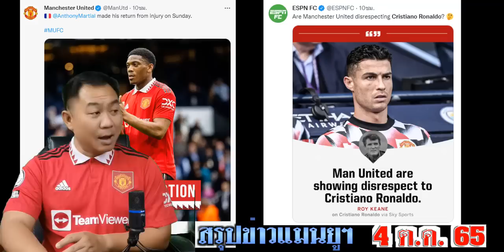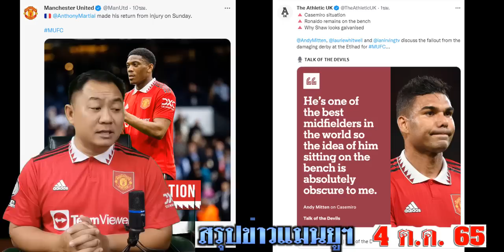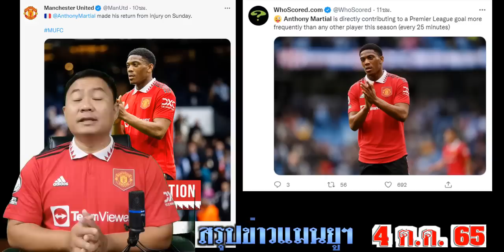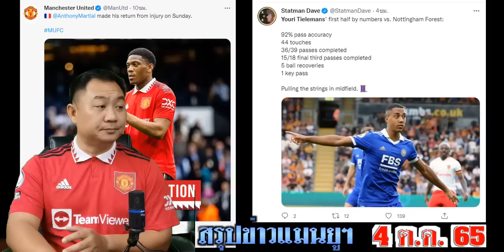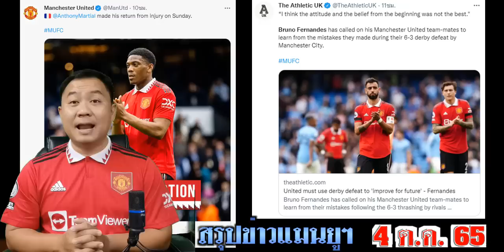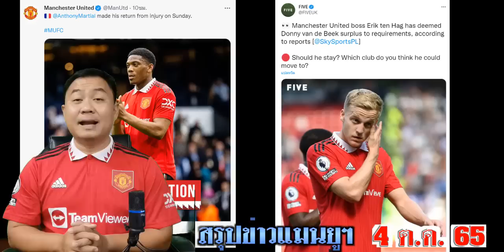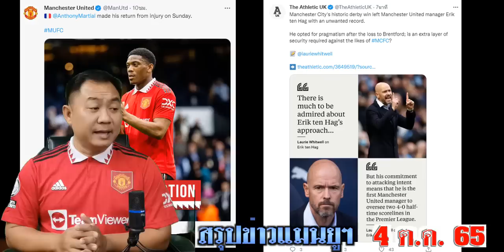สรุปข่าวแมนยู ล่าสุด 4 ต.ค. 65 เวลา 06.30 น. สมใจโด้! เทนฮากยอมแล้ว! โลคาเตรี่(กลางใหม่)ดอนนี่ย้าย?